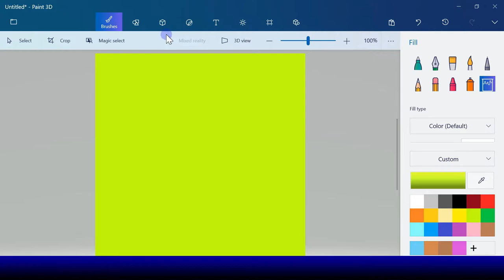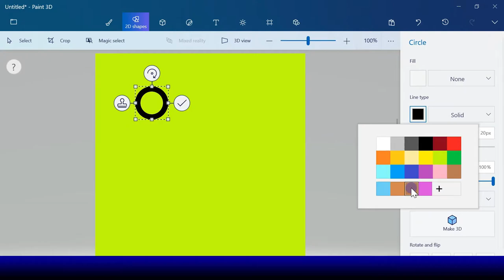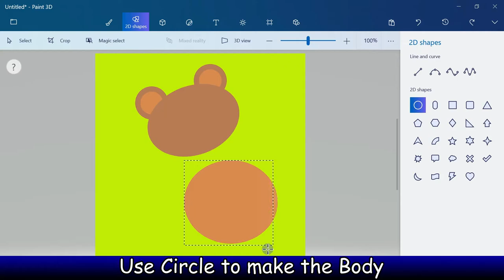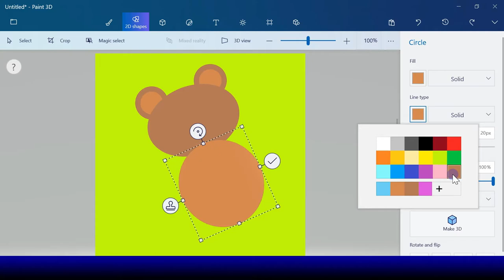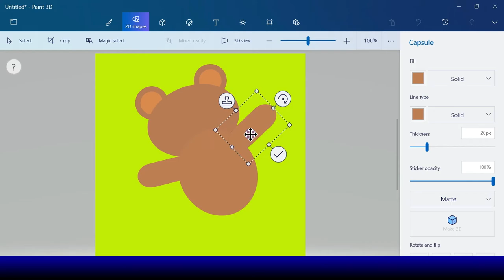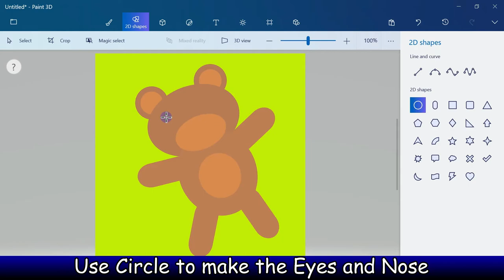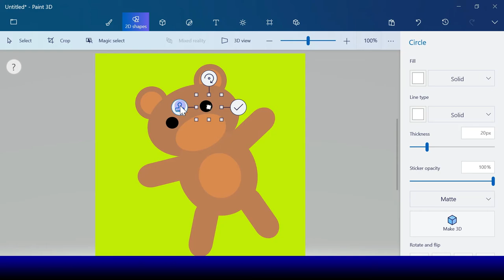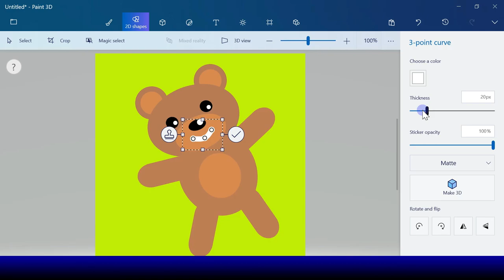How to draw Teddy Bear in Microsoft Paint 3D | Digital Art for Kids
Hello kids, today we will learn how to draw Teddy Bear in Microsoft Paint 3D.